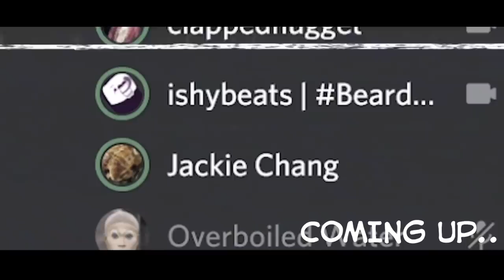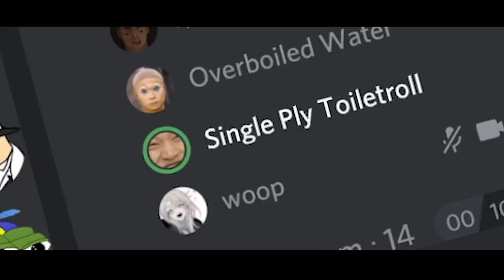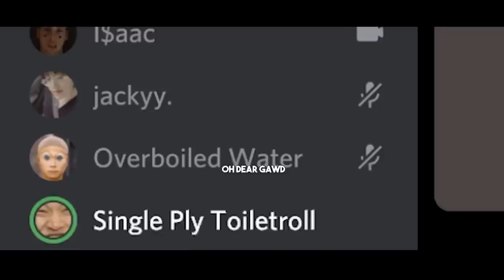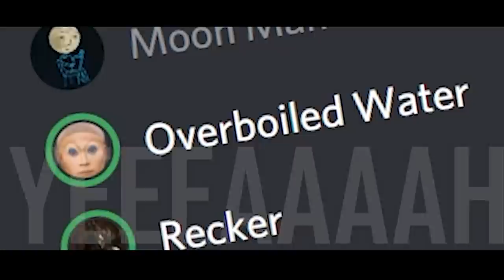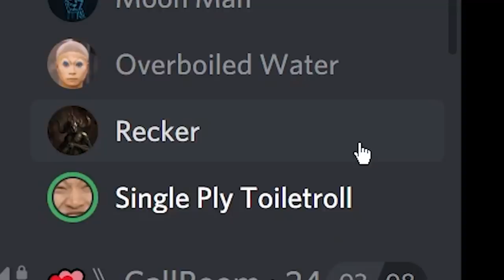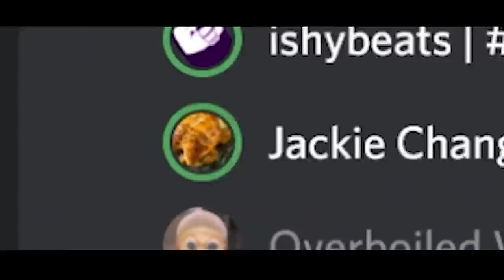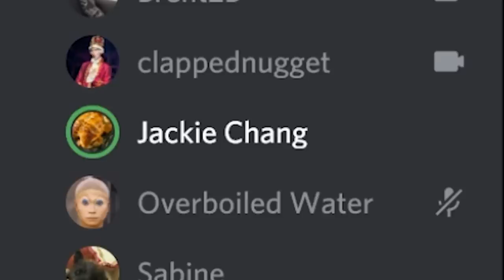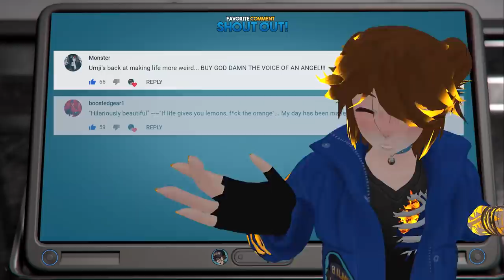SINGING In DATING Discords - FLIRTING Edition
AznStylez and I brought another Homie on our Dating Discord Journey.

FOLLOW QING
Qing:

CREDITS
Anime Girl Sound Effects
Thumbnail art

Charkley:
Omae Wa Mo Shin Deiru Sound effect

Artist : Otis McDonald
Title : Not For Nothing
Genre : Hip Hop & Rap
Mood : Funky